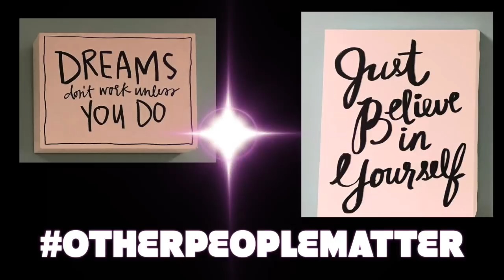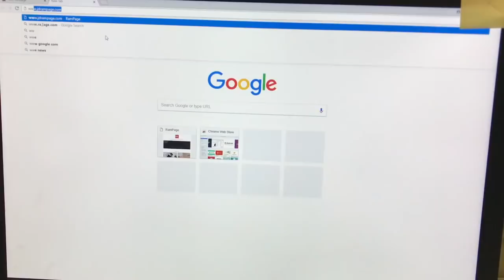October 19th Announcements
This video is about October 19th Announcements